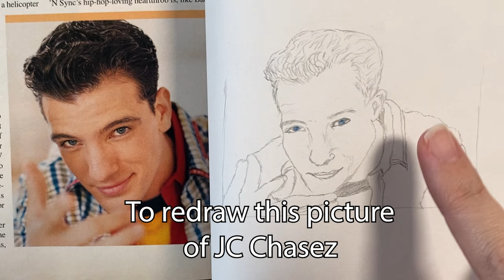How to Draw JC Chasez, Drawing NSYNC's JC in pencil for the first time in 20 years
Redrawing an old 1999 drawing I did of JC Chasez in pencil.